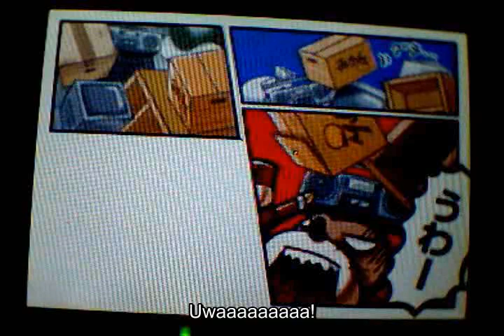Ouendan 2 - Monkey Magic (Orange Range) [Legendado]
Orange Range - Monkey Magic

Osu! Tatakae! Ouendan 2 vídeo.
Fase que conta a história do macaquinho de pelúcia de Kazahana, que foi jogado fora por um mal entendido da mãe da garota.

Osu!